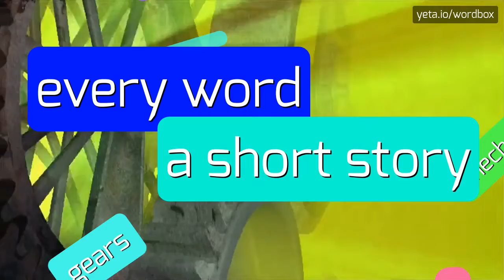MATEJATEK1 - HOW TO PRONOUNCE IT!?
Watch how to say and pronounce "matejatek1"!